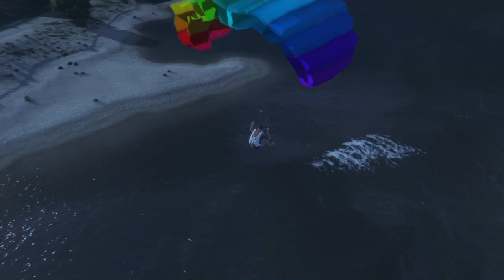Grand Theft Auto V : Things that happened #32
More stuffs from gta5